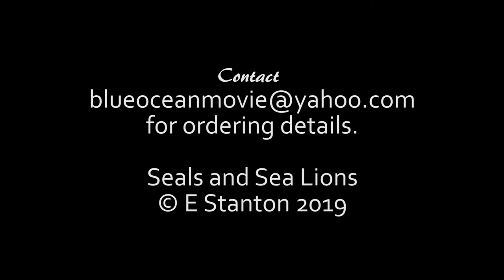Seals and Sea Lions promo new short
Watch these adorable seals and sea lions in the natural setting in this amazing short documentary about pinnipeds, featuring mother and pups and underwater scenes.